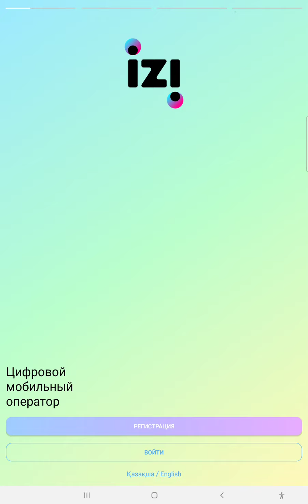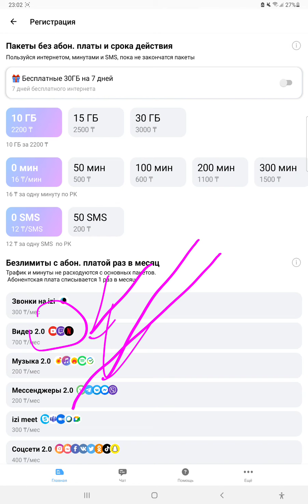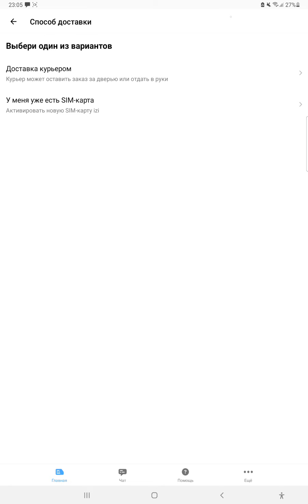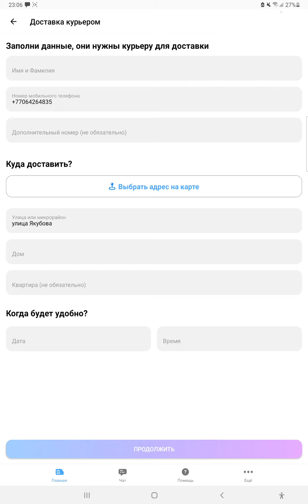Как получить SIM-карту IZI бесплатно